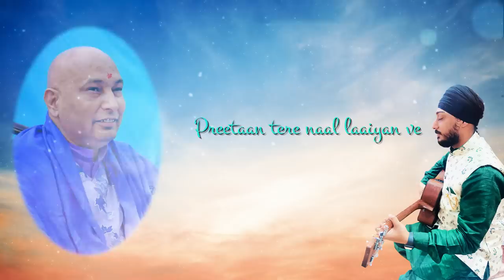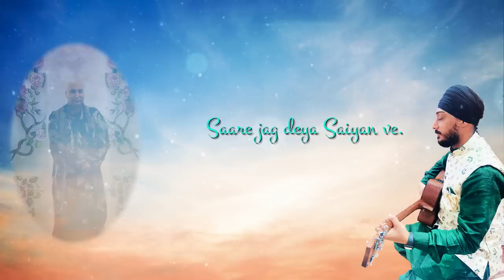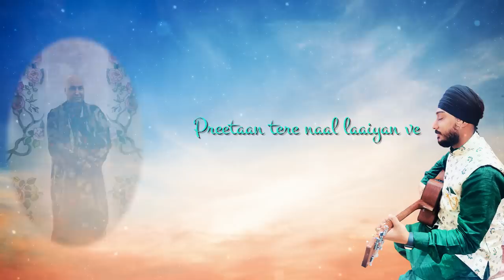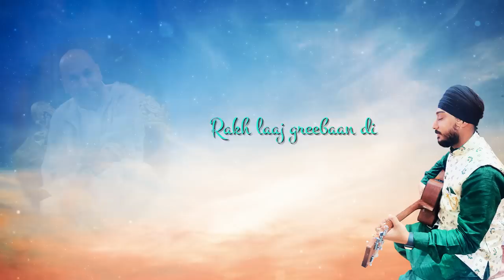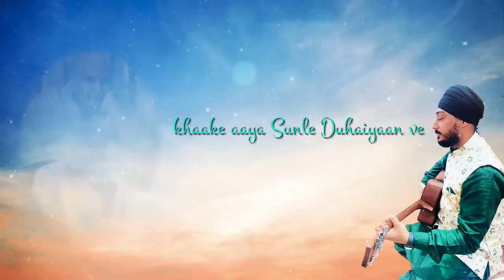Saare Jag Deya Saaiyaan Ve | Gagan Sahni | Guru Ji Bade Mandir | Guru Ji Birthday 2022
Singer and Music : Gagan Sahni

Composition : Bawa Sahni

Lyrics: Ishwar deepak

Lyrics :

Mei Saare jag nu chadke
Preetaan tere naal laaiyan ve
Mei jag nu chadke preetaan tere naal laaiyaan ve.
Rakh laaj greebaan di
Saare jag deya Saiyan ve.

Vinti nu karle Tu kabool Dateya
Charna di dede menu Dhool dateya.
Ik waree phera Paaja mei udeekaan laiyaan ve..
Saare jag deya Saiyaan ve..

Khaali tu kisey nu vi mod da nhi
Dor vishwas wali tod da nhi
Meri vi Jholi bharde Sabnu khairaa
Paiyaan ve
Rakh laaj garibaan di saare jag deya Saiyaan ve.

Tere dar hunda insaaf Dateya
Bhullaan meriyaan nu kardyi
Maaf Dateya..
Mei Jag diyaan thokraan khaake aaya Sunle Duhaiyaan ve
Mei jag di Thokraan khaake aaya
Sunle duhaiyaan ve